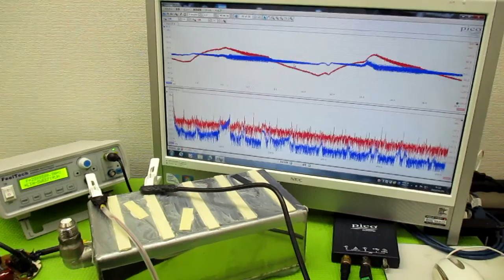オリジナル製品：超音波発振プローブを利用した超音波制御技術 ultrasonic-labo